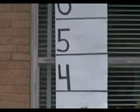Harding Academy Freshman Mentos and Coke Project 2008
here's the class of 2012's coke and mentos project! this is in mrs. dahlberg's physical science class!! YAY! :D   hope u enjoy it!